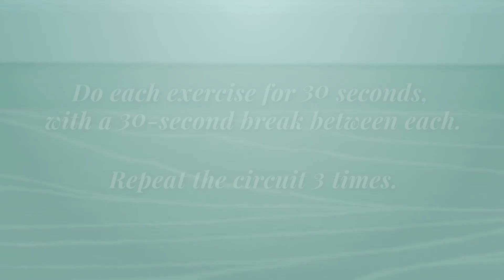12 Days of Fitness | Day 1 - HIIT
End the year right by joining us on a fitness challenge. Day 1 is all about HIIT!